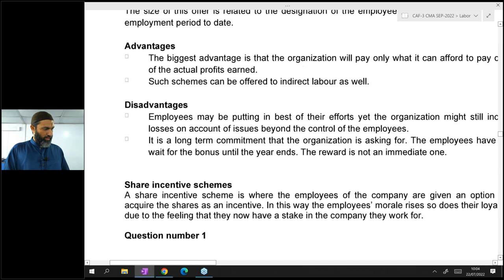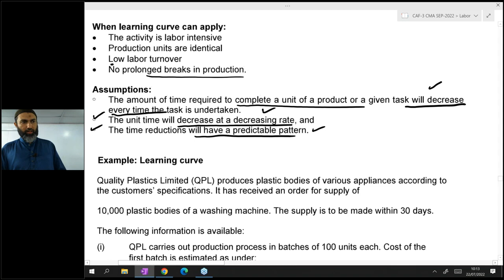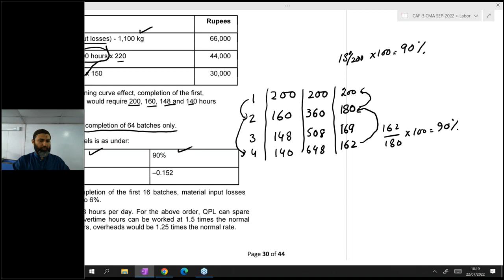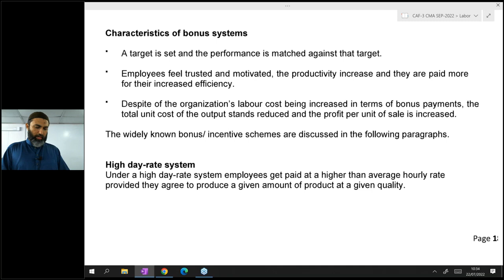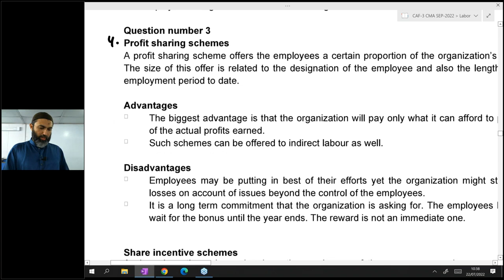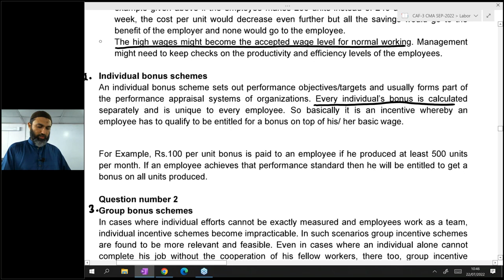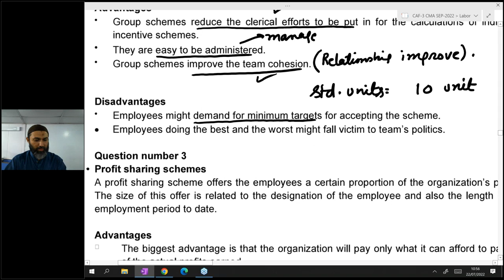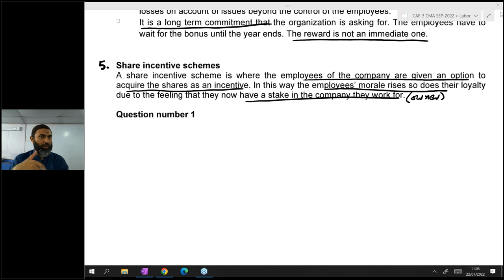Caf-03 ~ Sir Jawad ~ CMAC ~ Lecture-96